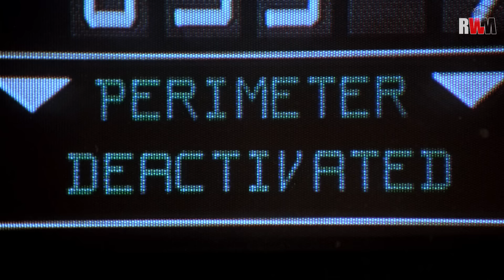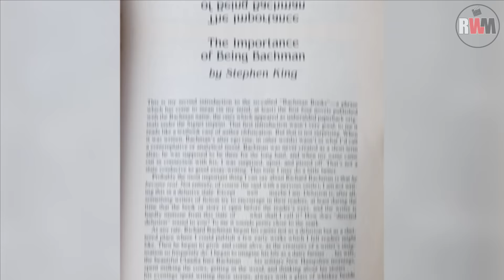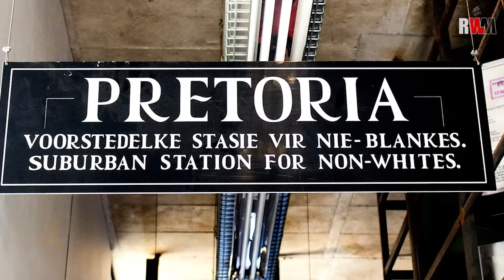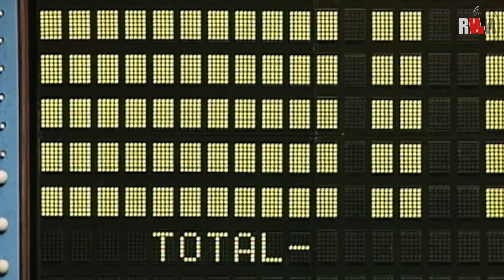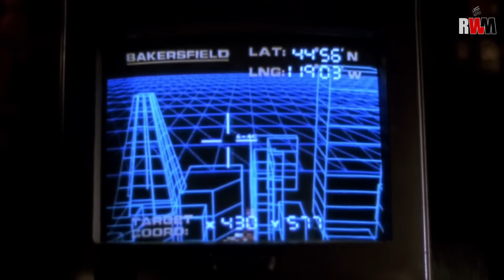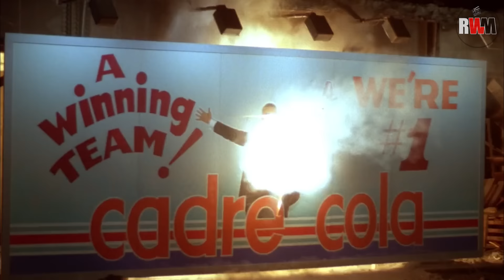The Running Man (1987): 20 Things You Never Knew!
Today, we're diving deep into the dystopian action classic, The Running Man (1987), starring none other than Arnold Schwarzenegger. This sci-fi thriller set in a grim future where reality TV takes a deadly turn has left a lasting impact on pop culture. But how much do you really know about this cult favorite?

In this video, we’re revealing 20 fascinating facts, behind-the-scenes secrets, and little-known details that even the most hardcore fans might have missed. From the film's original casting choices and surprising influences to on-set stories and the unexpected connections to other iconic movies, we’ve got it all covered.